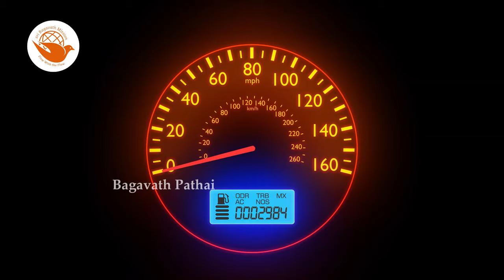ஞானம் அடைவது கடினம் என்று சொல்லப்பட்ட பொய் Jeevamani